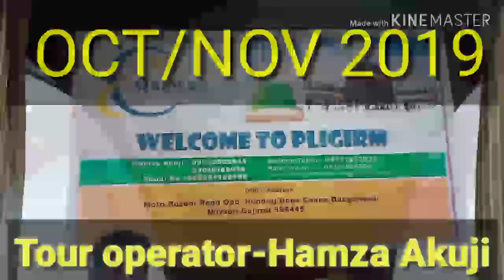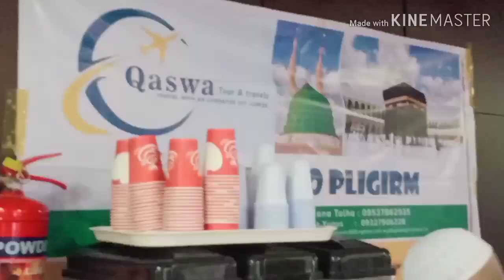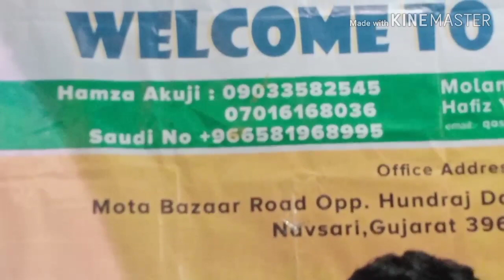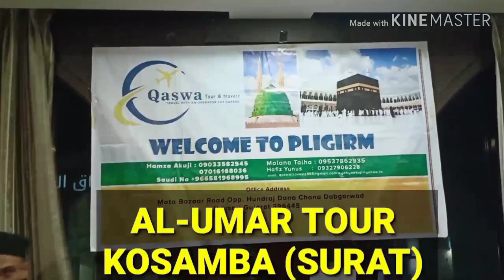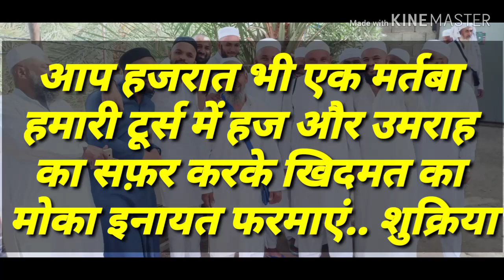MAKKAH SAFAR HAFEZI TOURS & TRAVELS SURAT 2019 NOV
Al Umar haj tour Kosamba umrah Nov 2019

Qaswa Tours and Travrls {Navsari Gujarat}